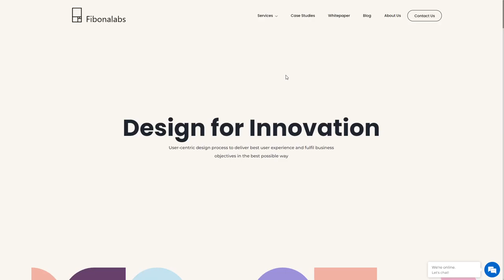Fibonalabs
Fibonalabs By Fibonalabs From India
Being a UI UX design agency, we ensure to transform ideas into a functional and appealing digital product. We use an agile product development process to build a robust and resilient digital product.